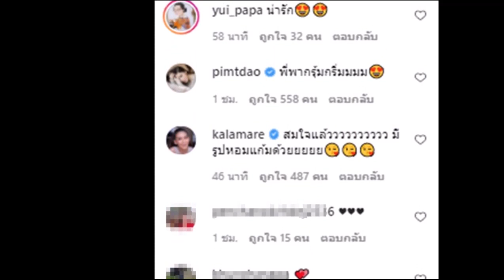ฟินสลบ! "ญาญ่า" เจอ "น้องสายฟ้า-น้องพายุ" ขโมยจุ๊บแก้ม ถึงกับหลงแล้วหลงอีก